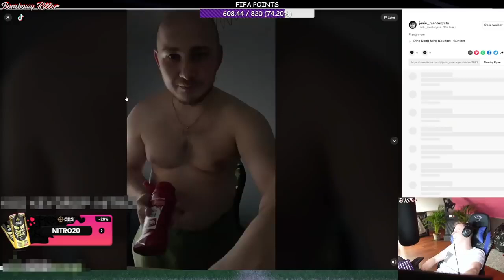NITRO WYGRAŁ ZAKŁAD i JASIU MUSIAŁ TO ZROBIĆ🤣 [HIT INTERNETU] | @BKillerShoty reupload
3 kwietnia 2022r.